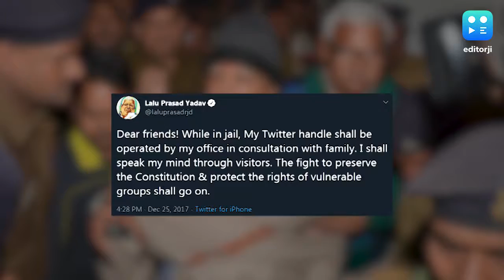Jailed Lalu uses Twitter, gives 18 names to Nitish regime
Rashtriya Janata Dal chief Lalu Prasad, who is currently in jail after being convicted in Fodder scam, is also constantly targeting the Nitish Kumar government and its regime in his own style on social media. On Monday, a tweet from his account gave 18 names to the Nitish regime and appealed to the public to remove this government in the next election. The Assembly elections are expected in Bihar this year and almost every political party is gearing up for this. Presently, Lalu is admitted in the Rajendra Institute of Medical Sciences, Ranchi. But he is continuously targeting the state government through Twitter.